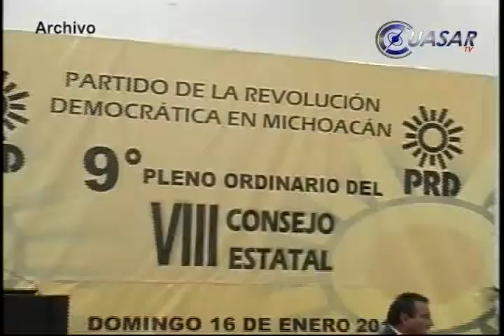Alcaldes michoacanos del PRD se desisten de huelga de hambre tras acordar pago de adeudos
Tras una serie de reuniones con autoridades estatales, alcaldes michoacanos del PRD concretaron un encuentro con el secretario de Gobernación, Miguel Ángel Osorio Chong para revisar la situación financiera y buscar una solución a los Ayuntamientos antes de que termine este 2014…